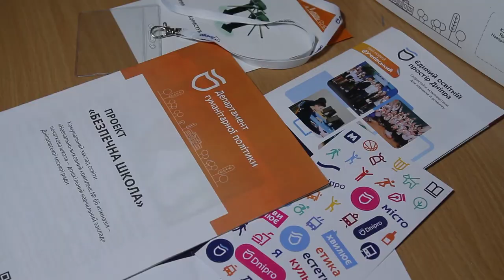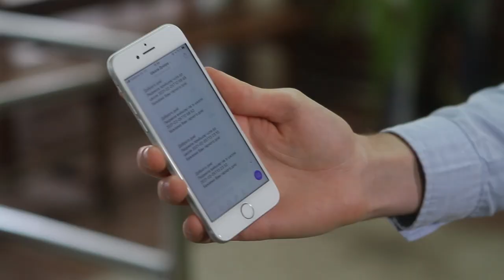Електронний учнівський квиток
У навчально-виробничому комбінаті №66 (м.Дніпро вул. Гетьмана Петра дорошенка,3) та у Ситуаційному центрі Дніпра (приміщення Дніпровської міської ради, просп. Д. Яворницького, 75, 7 поверх)- демонстрація суперфункції нового учнівського квитка (програма «Безпечна школа»)- сповіщення батьків про прихід та вихід дітей зі школи.
"Ваша дитина прийшла до школи. Гарного дня" - такі СМС-повідомлення почали отримувати батьки школярів міста. Ще одна супер-функція нового учнівського квитка - сповіщення батьків про те, коли прийшла до школи та пішла додому їх дитина.
«Безпечна школа»: у Дніпрі батьків через месенджери сповіщають про прихід і вихід дітей
Cуперфункція учнівського квитка: батьки Дніпра миттєво отримують повідомлення на телефон про прихід і вихід дітей зі школи
В учнівських квитках дніпровських школярів запровадили нову суперфункцію – батьків сповіщають про прихід і вихід дітей зі школи через Viber чи Telegram. «Пластиковий учнівський квиток має низку функцій, одна з яких – це перепустка до будівлі школи. Дитина заходить, притуляє квиток до турнікету і проходить далі. У цей час батькам на телефон через боти у Viber чи Telegram приходить повідомлення про прихід дитини. Так само відбувається і коли дитина виходить зі школи. Тобто батьки оперативно інформуються, а значить – і цілком спокійні за дітей», – розповів під час виїзної пресконференції 22 лютого спеціаліст департаменту гуманітарної політики ДМР Артем Трапезніков.
За його словами, на сьогодні із 102 тис. школярів 42 тис. вже мають пластикові квитки: «З 1 квітня безкоштовний проїзд в електротранспорті буде виключно за новими учнівськими. Серед розповсюджених причин відсутності нового документа – неправильно заповнені батьками анкети або небажання надавати персональні дані. Вкотре наголошуємо, що така юридична інформація потрібна для ідентифікації батьків і це цілком безпечно».
Дніпрянка Світлана Іванова задоволена новою функцією учнівського квитка: «Моя донька Тетяна навчається у шостому класі НВК № 66. У неї, звісно, вже є новий учнівський. Функція про сповіщення дуже зручна. Мені не доводиться турбуватися про те чи дійшла моя дитина з дому до школи. Я знаю точно о котрій годині донька зайшла у заклад і коли вийшла. Такий сучасний підхід в організації освітнього простору і має бути!».
Новий учнівський квиток у Дніпрі впроваджено у рамках проєкту «Освітній простір Дніпра» та муніципальної програми «Безпечна школа». Документ нового зразка має низку функцій. До окрім вже згаданих, долучиться ще одна – розклад уроків, які батьки можуть переглядати онлайн. А з 1 вересня у такому форматі запрацює й журнал оцінок. Окрім того, планується запровадити оплату харчування у шкільних їдальнях через учнівський квиток. Для цього там є спеціальний QR-код.
За словами директорки НВК № 66 Людмили Коробки, заклад долучився до програми «Безпечна школа» ще у 2018 році.
«У нашому НВК навчаються 987 учнів, з них 90 % мать нові пластикові квитки. Хочемо, щоб якнайшвидше усі діти були з новими учнівськими», – підкреслила Людмила Коробка.
У НВК № 66 встановлено турнікети для пропускної системи, камери відеоспостереження, тривожна кнопка для виклику охоронної організації. Уся інформація з камер виводиться на монітор, роботу якого відстежує адміністратор.
На сьогодні у 78-ми із 157-ми шкіл міста встановлені турнікети. У найближчі роки такою пропускною системою дообладнають решту.
Відео зі шкільних камер надходить до Ситуаційного центру Дніпра. Тут на великому екрані спостерігають за освітніми закладами, де підключена система відеоспостереження «Безпечна школа». Записане відео зберігається в архіві Ситуаційного центру.
«На відео можна з легкістю роздивитися учнів, учителів, усіх, хто заходить до школи, розгледіти їхні обличчя. А якщо станеться будь-яка позаштатна ситуація у закладі, можемо оперативно відреагувати. За відповідним запитом батьків чи адміністрації школи надамо потрібний запис з відео», – начальниця відділу обробки даних КП «Інфо-Рада-Дніпро» Ілона Симонова.